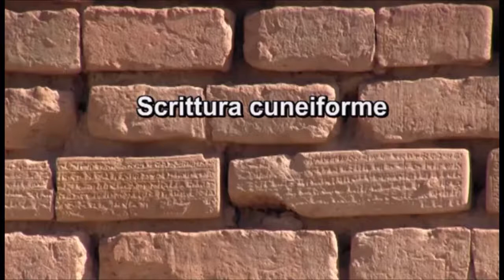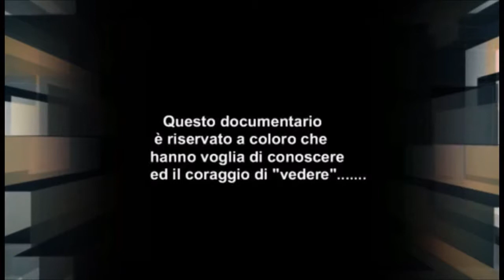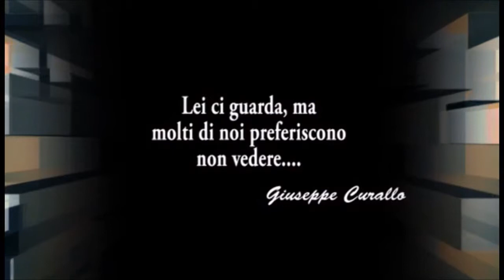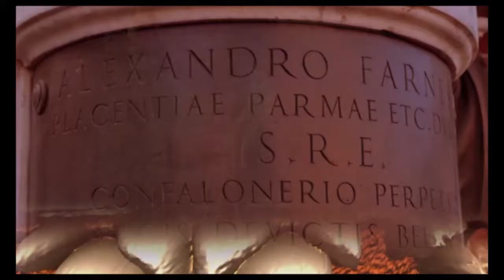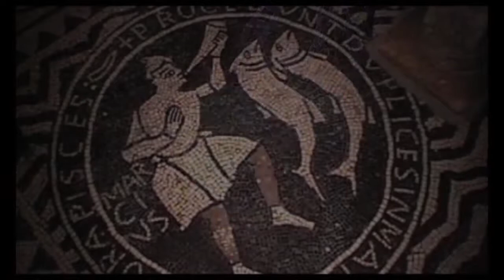VIDEOMAKER IN AZIONE - terza puntata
Molti sono i soci che creano piccoli e grandi capolavori che normalmente vengono proiettati in sede per condividerli con gli altri soci. Ora vogliamo presentarli ad un pubblico più ampio facendo conoscere anche gli autori. Il filmato completo è presso la videoteca della nostra associazione. Per poterlo visionare potete contattare la nostra segretaria sig.ra Adele Marenghi al n. 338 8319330.